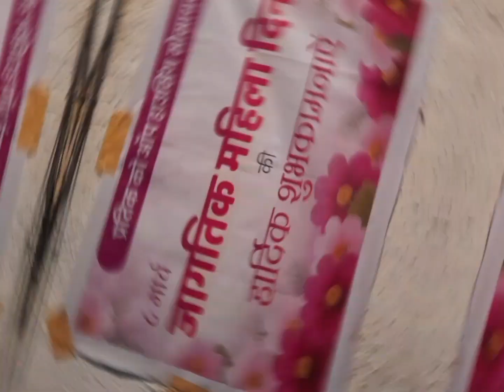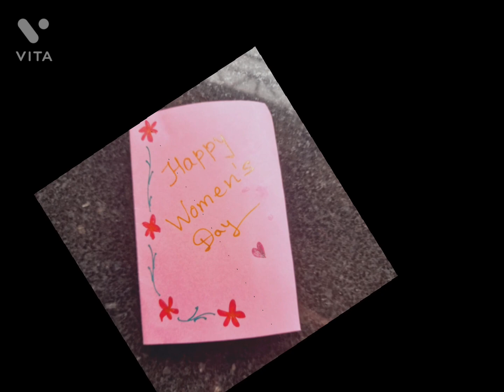Pratik Society, Women's day Celebration 2022